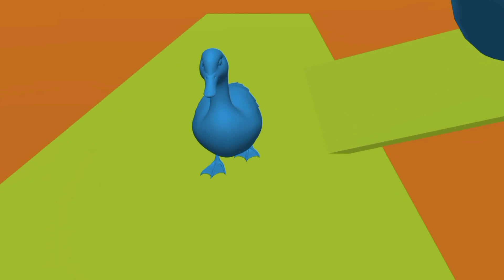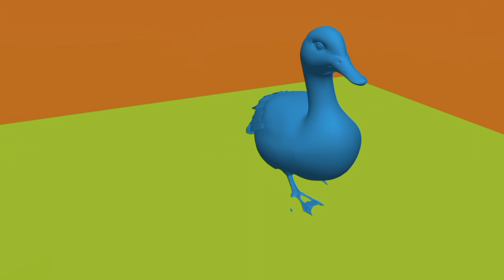Animal Crossing Fountain With Gaint Duck, Many Colours Duck out From a Fountain In prizma 3d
Your Quaries:-

1. Animal crossing
2. Animal crossing video
3. Animal crossing fountain animal
4. Animal crossing music
5. Animal crossing fountain sounds
6. Animal crossing new horizons
7. Animal crossing fountain
8. Animal crossing Gameplay
9. Animal crossing talking sounds
10. Animal crossing new leaf
11. nimal crossing sounds
12. Animal crossing songs
13. Animal crossing themes
14. Cmel Crossing fountain
15. Cartoon video dikhao
16. Cartoon video dijiye